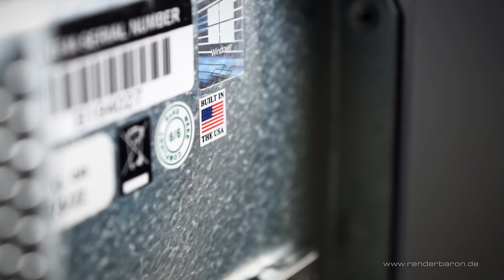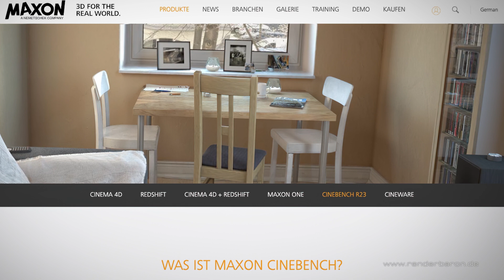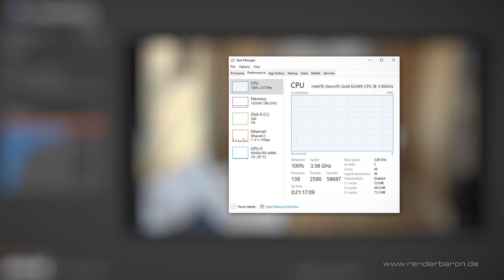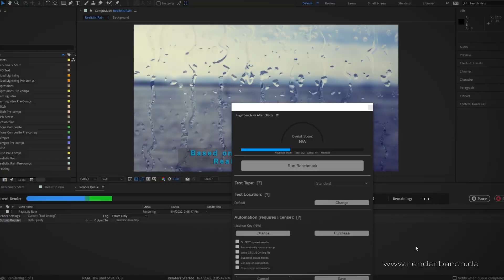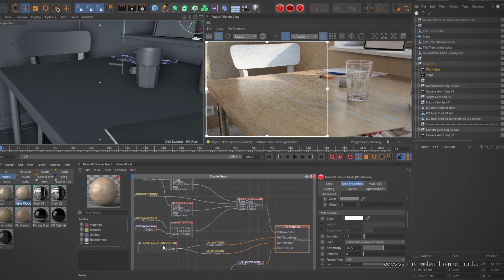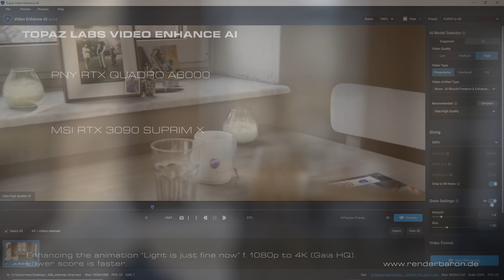Machines for Creators - Pt.01: BOXX APEXX D4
In this two part video we will take a look at workstations for creative professionals. Part 01: High End - BOXX APEXX D4. This powerhouse includes 2 x 24 core Intel Xeon Gold 6248R CPUs, 96 GB ECC RAM and a Nvidia RTX Quadro A6000 with 48 GB ECC VRAM. But does this investment pay off? Lets find out!

00:00 Intro
00:54 The Boxx Apexx series
01:04 Tech Specs
01:25 Built in the USA
01:34 Build Quality
02:06 Maxon Cinebench ... and some CPU Rendering
03:24 Adobe After Effects
04:38 GPU Power - Redshift & Topaz Video Enhance AI
06:50 In a Nutshell...

Learn Redshift for Cinema 4D at renderbaron, MAXON Authorized Training Center